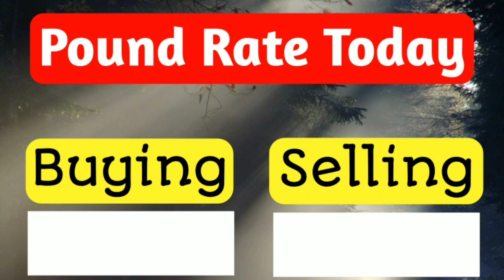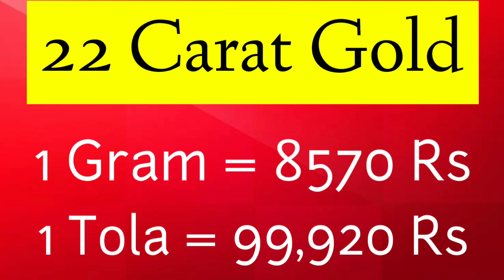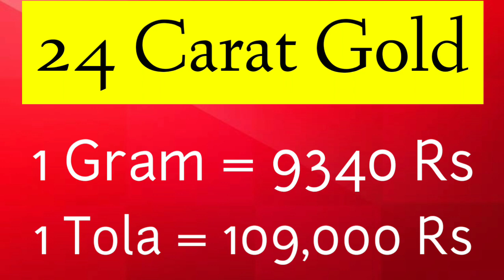Gold Rate today in Pakistan | 1 Jul 2021 | Ajj Sonay ki Qeemat